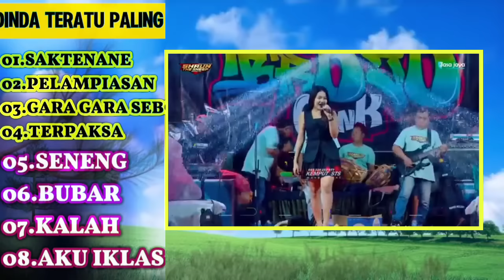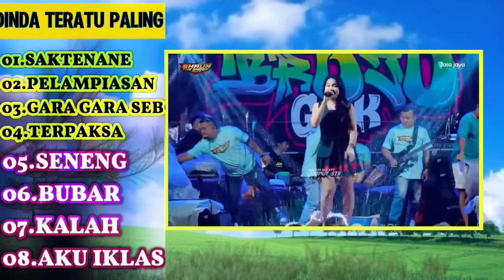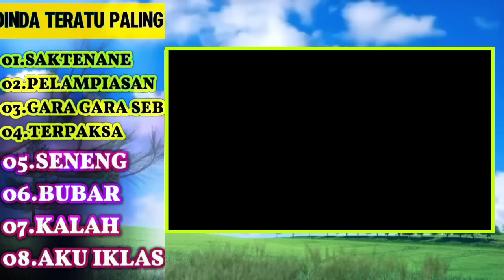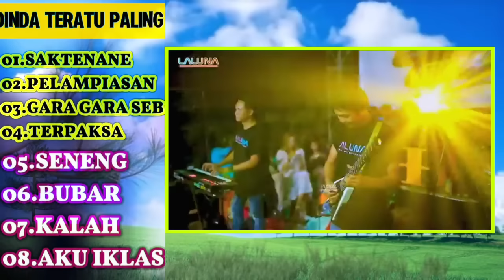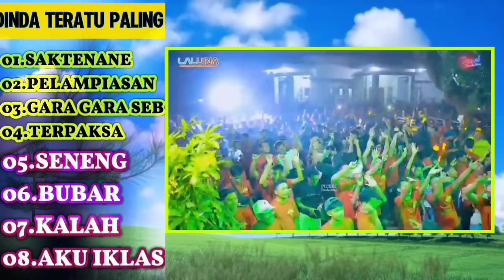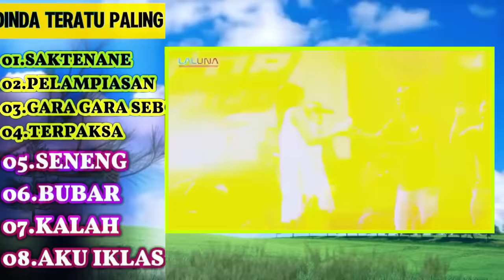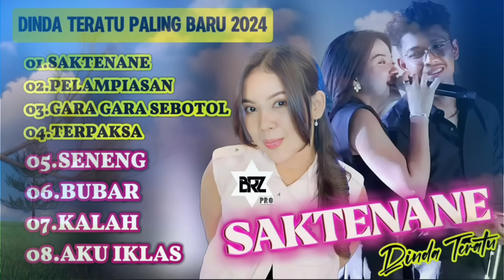SAKTENANE DINDA TERATU - FULL ALBUM DINDA TERATU PALING TRENDING 2024 | TANPA IKLAN!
SAKTENANE DINDA TERATU - FULL ALBUM  DINDA TERATU PALING TRENDING 2024

DINDA TERATU FULL ALBUM 2024 KOPLO - SAAT KAU PERGI - TERPAKSA - SUGENG DALU

SHAUN THE SHEEP TERBARU 2024
GG MUSIC TERBARU 2024
GG MUSIC
MONDOL MUSIC FULL ALBUM
DIN ANNESIA TERBARU 2024
DINDA TERATU TERBARU 2024

Dinda Teratu Full Album - Sigar - Nganggur | Dangdut Koplo